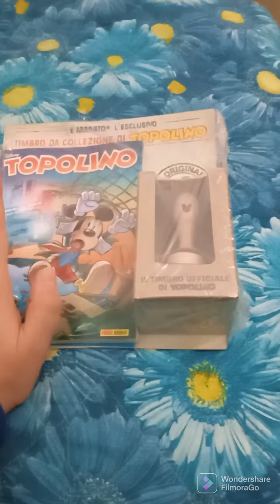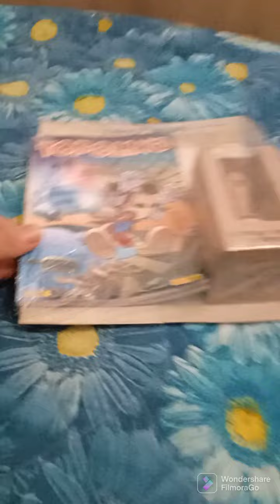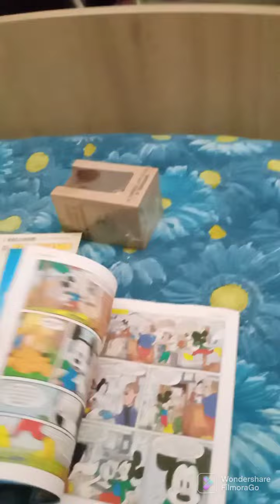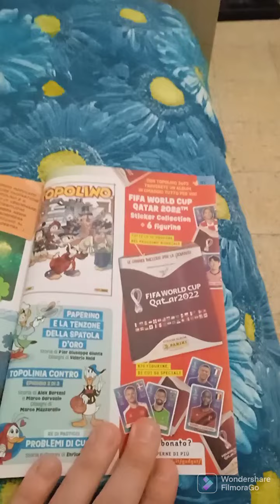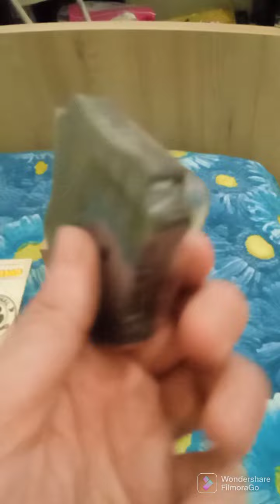SHORT VIDEO: UNBOXING DISNEY: TIMBRO DI TOPOLINO| SAILORMOONFANS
Ciao guerrieri e guerriere Sailor! Sono Ferdinando  e  sono un gran fan di Sailor Moon! Oggi il tema del video: Sarebbe un un video short: unboxing Disney: Timbro di Topolino!

► MUSIC: Intro e Ending Uso le musiche della libreria di Youtube:
1) INTRO: Kid SOS
2) ENDING: Kawaii
Dalla libreria audio  di Youtube: Genere: Dance Elettronica e altri genere:  /